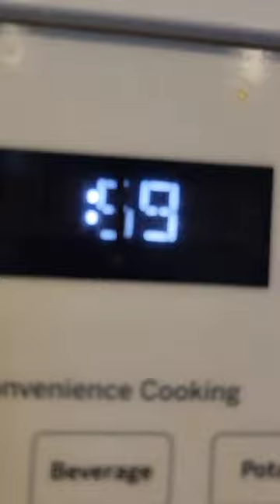OMG So Yummy Waffle🥞🥓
🦬Texas Roadhouse Joy Ride on Her Birthday💝

🥰WOW PICNIC with Quick Noodles Be Like🍜So Yummy🍜

🍜Wow So Yummy White Thai Noodles🍜Street Food Be Like🍜

Here Comes My Homemade Papaya Pickles🥰You Should Try this at Home for Food Appetizer

🔴Here Comes My Papaya Pickle I made Food Appetizer😋So Yummy Breakfast🥰

🍜RAMEN QUICK NOODLES BE LIKE🍜